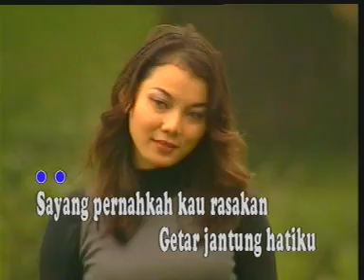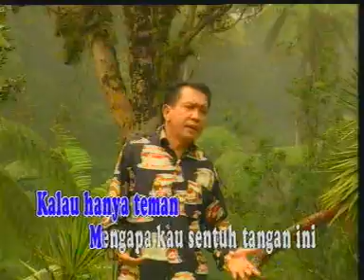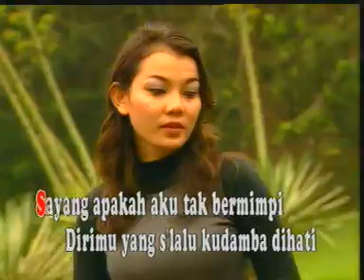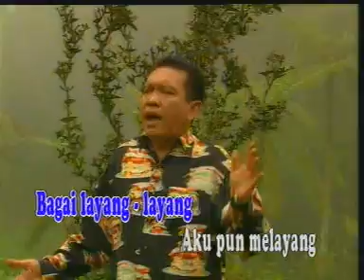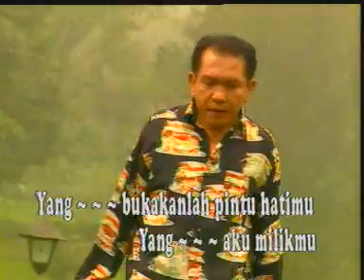sayang... rinto harahap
rinto harahap,titin